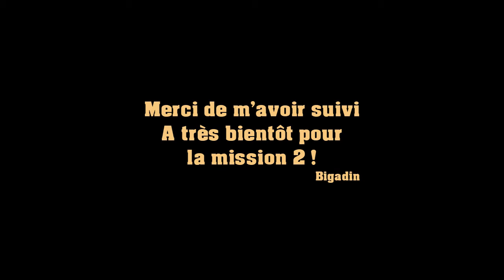They are billions - Campagne cauchemardesque : Mission 01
Suite à la récente mise à jour de They are Billions, nous allons nous lancer dans la campagne en mode cauchemardesque !